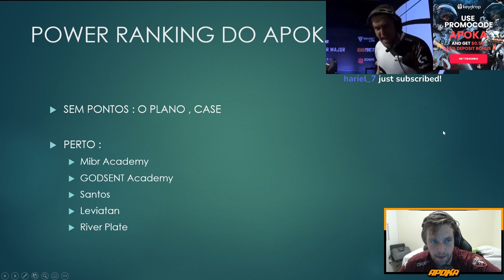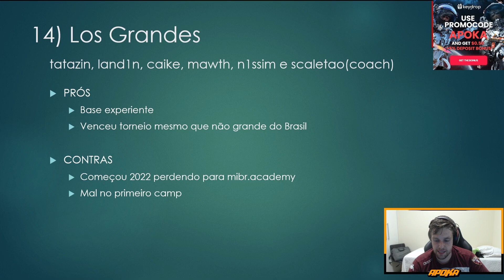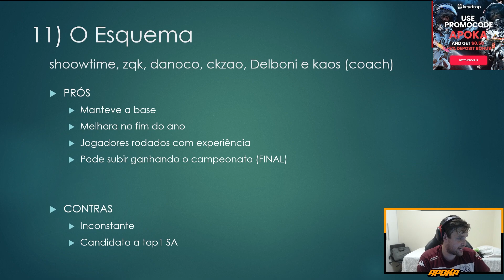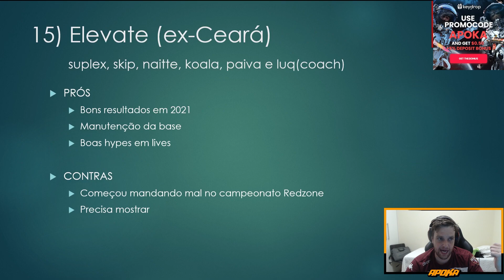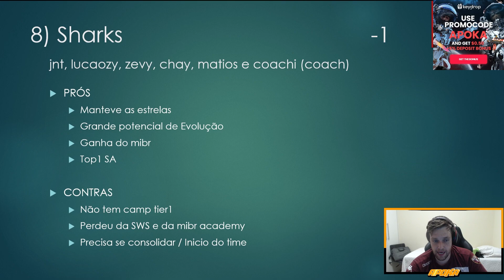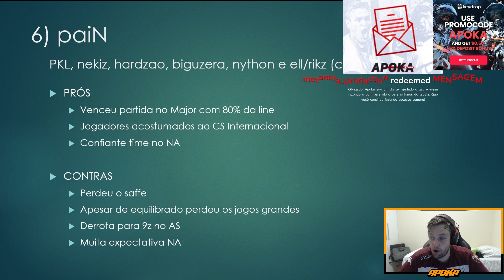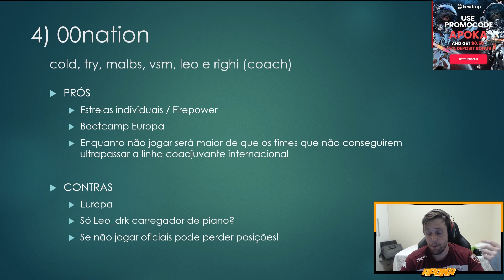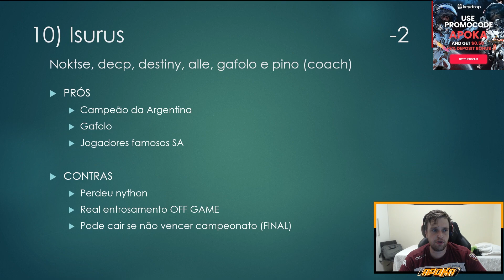POWER RANKING CS:GO do APOKÃO: SEMANA 2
Saiu a nossa atualização semanal do POWER RANKING do CS:GO do APOKÃO, vamos ver aqui, segundo minha opinião, o que mudou no ranking dos times de CS do SA.